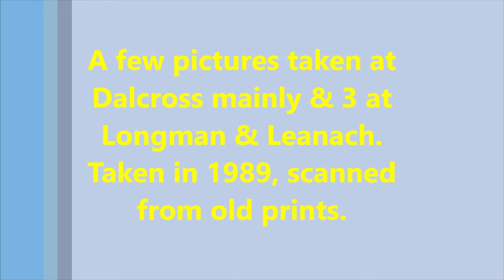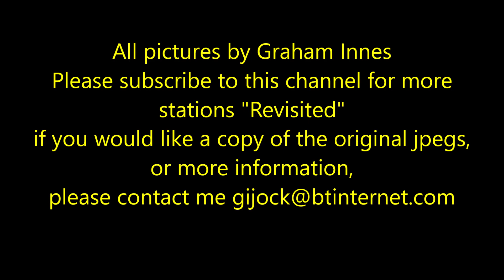RAF Dalcross, Longman, Leanach Revisited 1989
A short slideshow of buildings still present at the 3 airfields in 1989. They are scanned from old photographs. The wartime watch office at Dalcross in 1989 housed the local met-office. Both now demolished with the new control tower on the south side of the airfield.
The hangars at Longman are now long gone. The civil part of Longman was by the river on the West of the airfield. The main RAF part was where Seafield Farm was. That is where the Bellman was situated. Fressons hangars were originally further east near Seafield Farm. It is believed that they were moved to the west side when the RAF took over and enlarged the airfield. That is where  the west end of Lotland St is now.  This information is taken directly from a deregulated RAF site plan and people who worked there.
The buildings at Leanach are still there. In fact they have been given a new lease of life as they are now in the back garden of a modern dwelling, Brookfield estate.